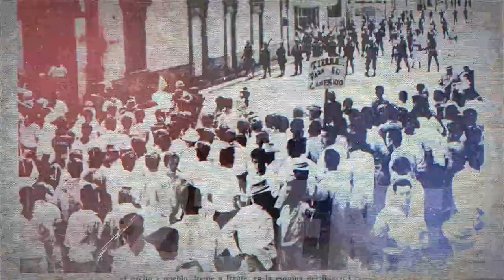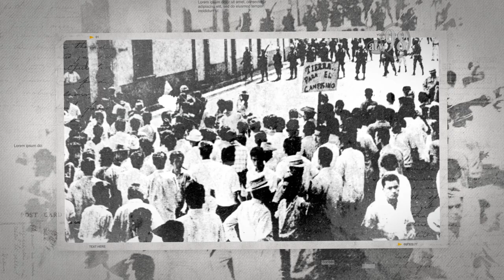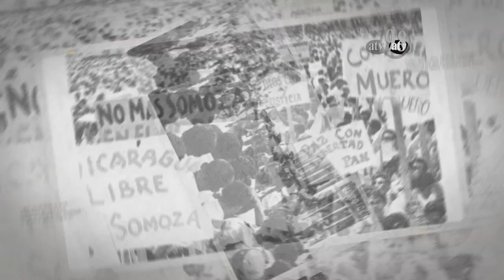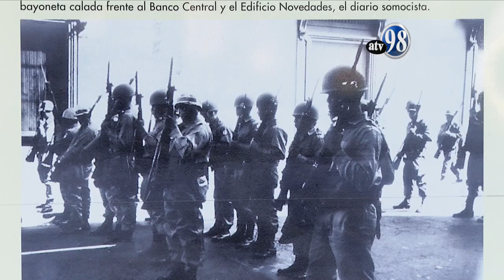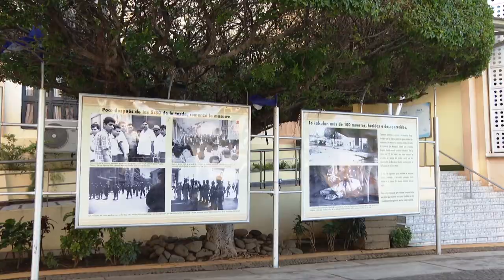REPORTAJE Masacre 22 Enero de 1967